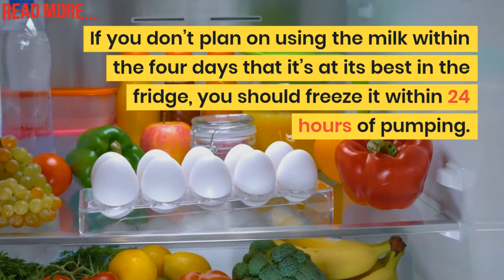Breast Milk Storage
Everything You Need To Know About Breastmilk Storage
Like breastfeeding, storing breastmilk can be a bit tricky. From freezing it to how long it can sit out, here’s everything you need to know about breastmilk storage.

The rule of thumb is that untouched breastmilk is safe for your baby if it’s been sitting at room temperature for four hours or less, advises Deborah Campbell, a neonatologist at The Children’s Hospital at Montefiore in the Bronx, New York.

If you know you’re not going to use the milk during that time and your baby hasn’t sipped from it yet, just stick it in the fridge.

How long can breastmilk stay in the fridge?

How long will breastmilk keep in an insulated cooler?

If you are hitting the road and need to bring along a bottle or bag of breastmilk, you can pack it in an insulated cooler with an ice pack and it should be safe for up to 24 hours.

How long will breastmilk keep in the freezer?

If you don’t plan on using the milk within the four days that it’s at its best in the fridge, you should freeze it within 24 hours of pumping.

As with storing it in the fridge, the milk should be kept in the back of the freezer.

How do I freeze breastmilk?

Breastmilk freezer bags are your best storage option.

How long can breastmilk sit out at room temperature?